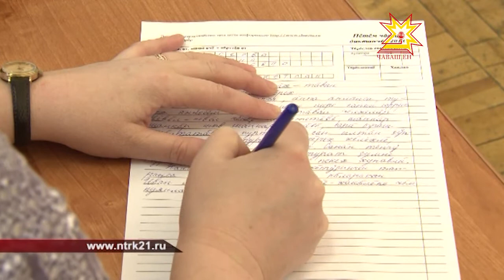Пĕтĕм чăваш диктанчĕ -2014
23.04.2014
Ака уйăхĕн 25-мĕшĕнче чăвашсем пурăнакан пĕтĕм тĕнчери хулапа ялта «Пĕтĕм чăваш диктанчĕ» акци иртет. Йĕркелÿ комитечĕ паллă чăваш поэчĕ, тележурналисчĕ, Марина Карягина çырнă текста суйласа илнĕ.